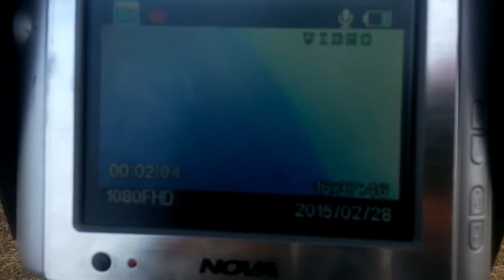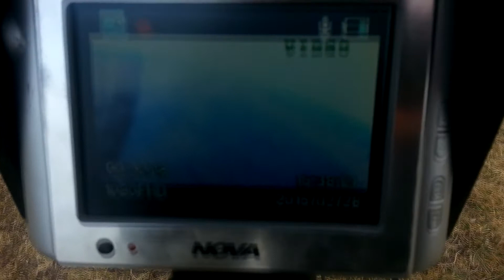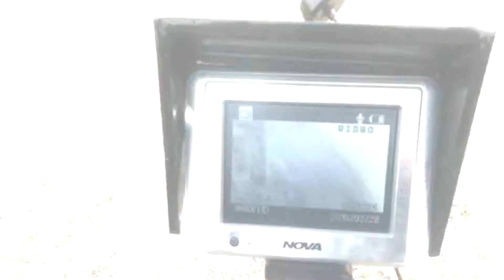Go Discover FPV video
FPV Flight one sunday afternoon...with a barnacle on the deck... :D